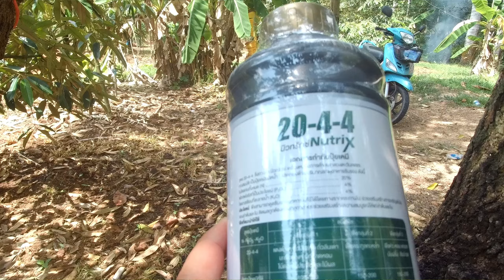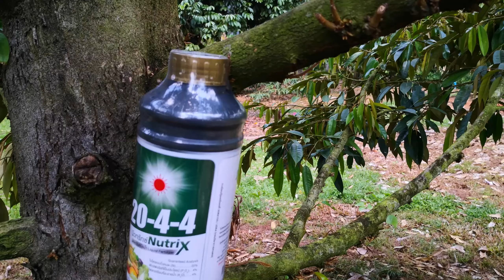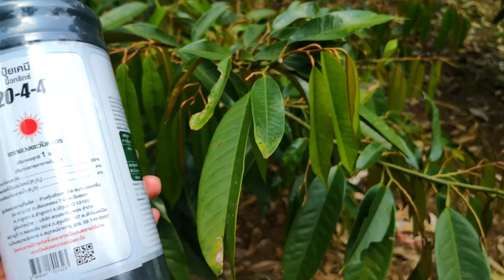YA-EP130 ดวงตะวันเพชร 20-4-4- ตัวสร้างชุดใบแรก เมื่อดินไม่สมบูรณ์ pH สูง อินทรียวัตถุต่ำ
ดวงตะวันเพชร 20-4-4- ตัวสร้างชุดใบแรก เมื่อดินไม่สมบูรณ์ pH สูง อินทรียวัตถุต่ำ ปล่อยธาตุอาหารไม่ดี